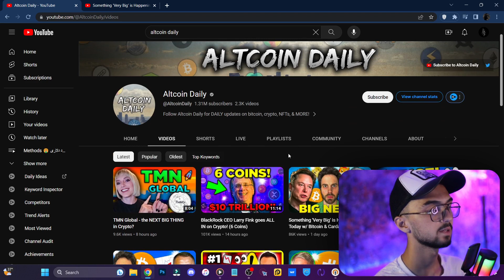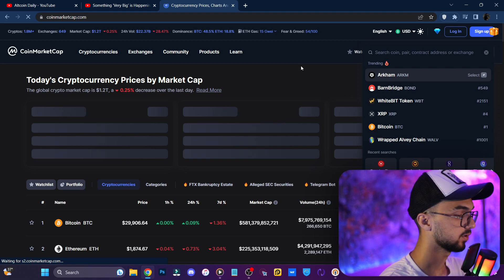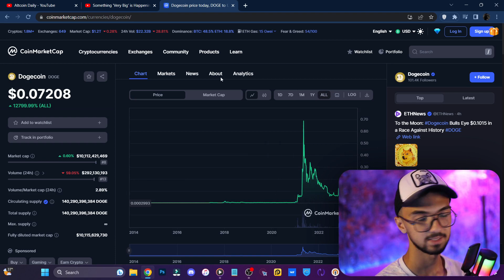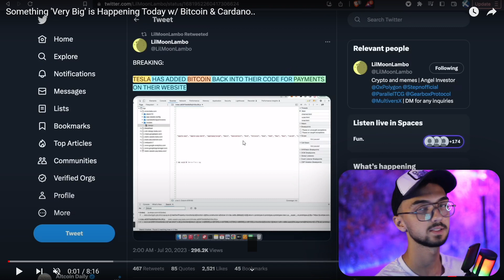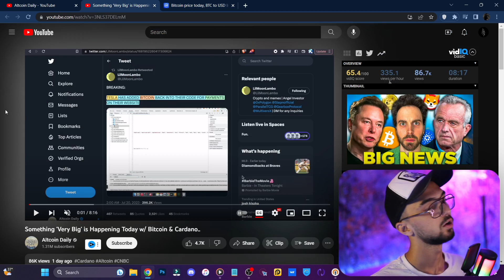تحلیل و بررسی ارز بیتکوین | پیش بینی قیمت بعدی بیتکوین